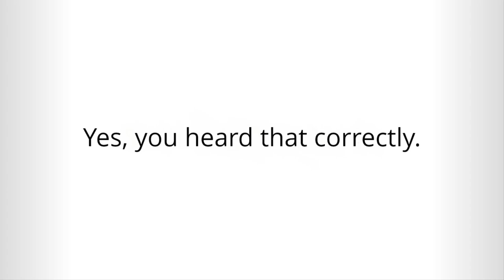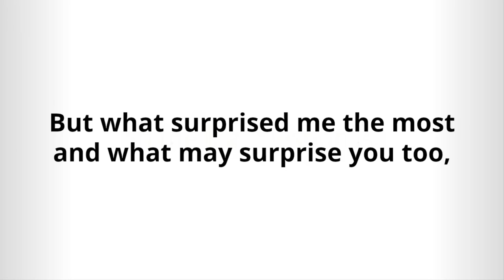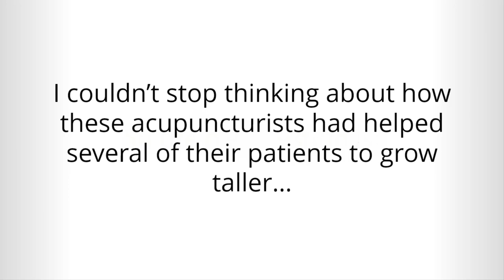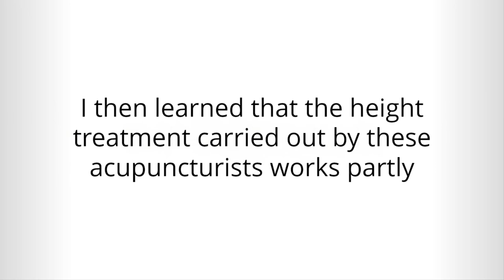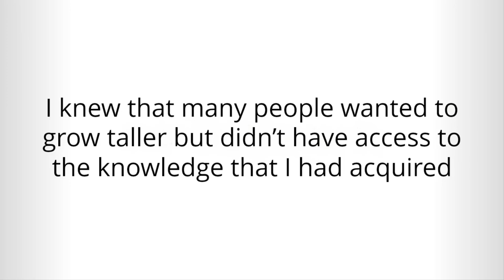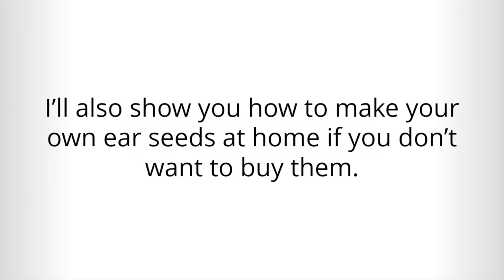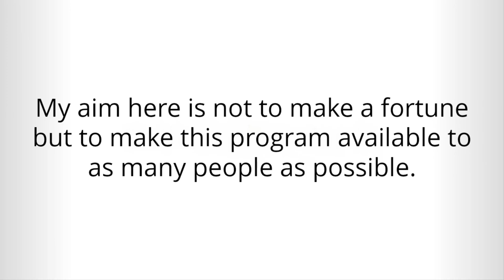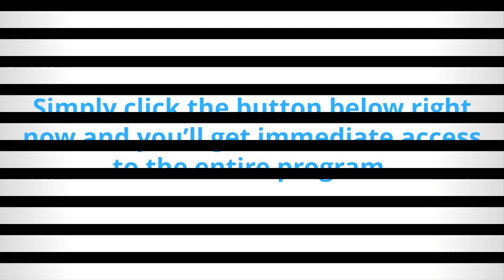The Height Gain Breakthrough Program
increaseheight height The Height Gain Breakthrough Program is a digital

program that helps people increase their height using Auriculotherapy.

Recognized by the World Health Organization (WHO)  as a viable treatment

for over 150 conditions including sciatica, cancer pain and even facial

paralysis, Auriculotherapy (or auricular therapy) is a type of treatment used

by several alternative therapists in India and Sri Lanka to help their patients

increase their height, even after puberty…

This is possible because, even though bones stop growing after a certain

age, it is still possible to grow taller by decompressing and thickening the

intervertebral discs in the spine, which are the 23 cartilaginous joints that

account for 25-30% of the total height of the spinal column.